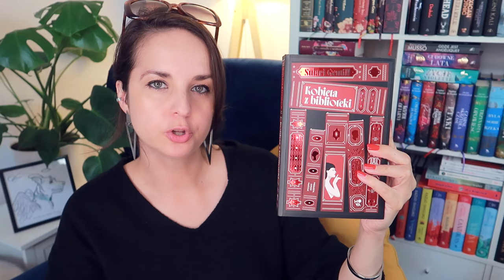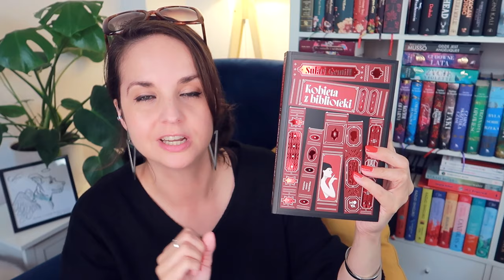"Kobieta z biblioteki" Sulari Gentill | KONKURS | labirynt zbrodni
Opowieść o zagadce zbrodni, która jest zagadką sama w sobie, czyli labirynt słów, labirynt zbrodni i "Kobieta z biblioteki" Sulari Gentill.
📌Konkurs zakończony: Ewelina Olchówka
📌Film powstał we współpracy reklamowej z Wydawnictwem MOVA.

📜 REGULAMIN KONKURSU:
- Organizator: Olga Kowalska i Wydawnictwo MOVA.
- Nagroda: 1x "Kobieta z biblioteki" Sulari Gentill.
- Pytanie: Co ostatnio dobrego przeczytaliście/obejrzeliście/graliście - co polecacie?
- Konkurs trwa: Od 4 sierpnia do 15 września 2023.